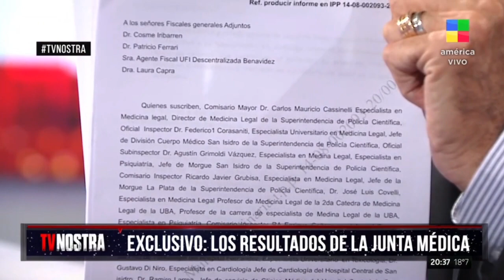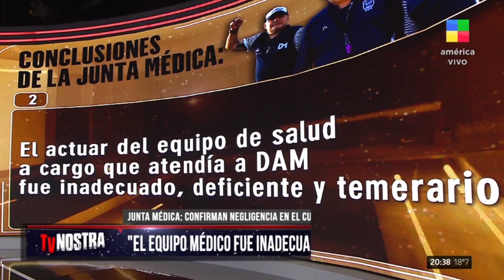Los resultados de la junta médica: El equipo médico fue inadecuado, deficiente y temerario